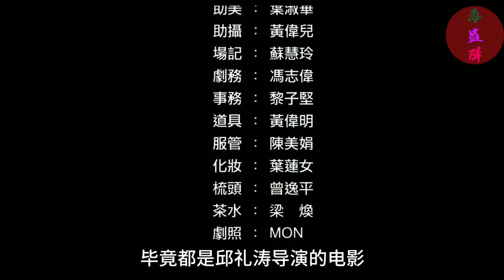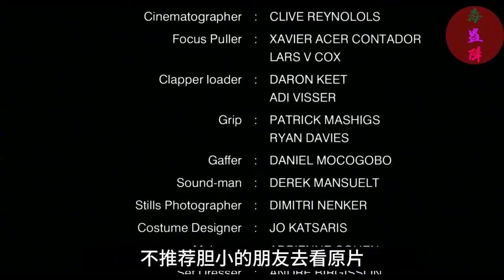香港變態電影巔峰之作《伊波拉病毒》！驚悚刺激，你敢挑戰嗎？